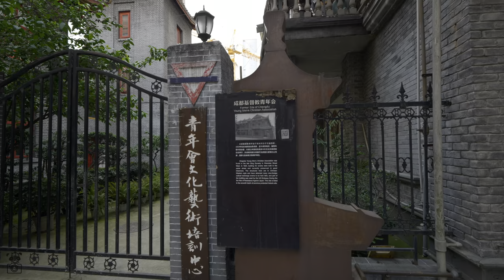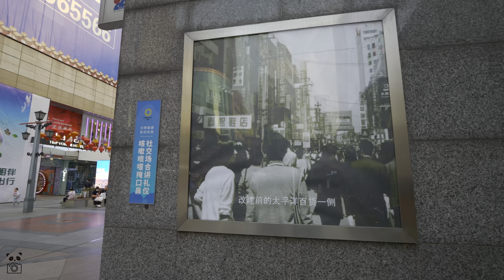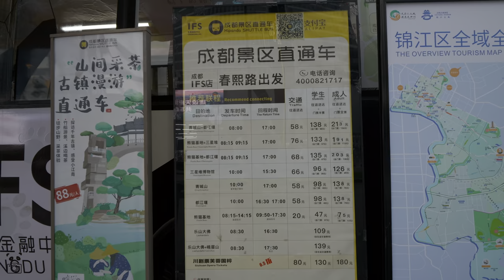[4K HDR] Walking on Chunxi Road in Chengdu, you can feel the breath of youth.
Chunxi Road is the most prosperous commercial street in Chengdu and one of the most well-known commercial streets in mainland China. It consists of four pedestrian streets: Chunxi East Road, Chunxi West Road, Chunxi South Road and Chunxi North Road. In a broad sense, Chunxi Road also refers to the Chunxi Road business district developed with it as the center. The business district refers to the area of about 0.4 square kilometers south of Zongfu Road, north of Shangdong Street, west of Hongxing Road and east of Yanshikou. One of the three major business districts in the old city of Chengdu.
| Chengdu walk | Chinese walk | Chengdu Food | Chengdu beauty | Panda walk |